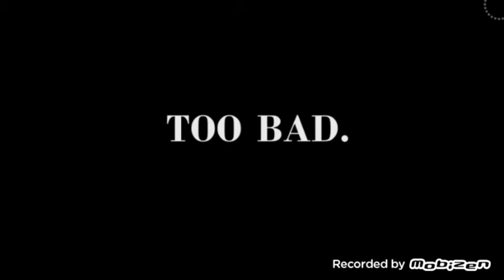FNAF4 W/ Matthew lizalde(SO SCARY;-;)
He's name is matthew lizalde and today we are playing fnaf4 so watch tell the end